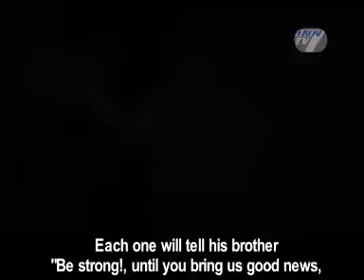עופר חתוכה - אל תירא ישראל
Israel National News and musician Ofer Chatukah present a musical video in honor of the IDF soldiers and the residents of the south.